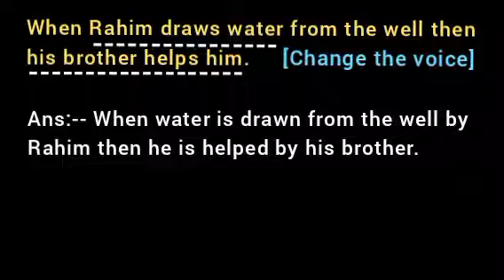When Rahim draws water from the well then his brother helps him.[Change the Voice]